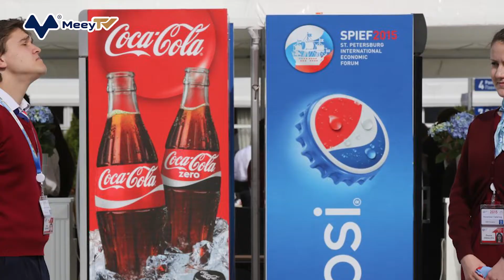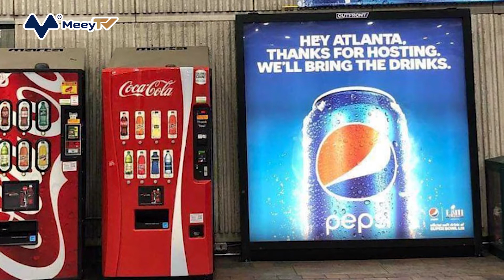NHÂN VIÊN COCA COLA ĐÁNH CẮP CÔNG THỨC & GẠ BÁN, PEPSI KHÔNG NHỮNG KHÔNG MUA MÀ CÒN BÁO CẢNH SÁT?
Có một câu chuyện khá kỳ lạ xảy ra vào khoảng năm 2005 như sau. Một số nhân viên của Coca Cola bị phát hiện đang cố bán công thức sản xuất bí mật của tập đoàn cho đối thủ Pepsi. Tuy nhiên, trái với những gì mọi người suy đoán, Pepsi không những không trả tiền để mua về công thức này mà họ còn giao nộp những tay này cho nhà chức trách và hợp tác trong một chiến dịch gài bẫy dàn dựng công phu.

Liệu có phải các nhà điều hành ở Pepsi đã từ chối cơ hội "nghìn năm có một" để kiếm được lợi nhuận lớn từ tổn thất của Coca Cola hay không?

Câu trả lời có lẽ là không!

Giả sử Pepsi biết công thức bí mật của Coca Cola và công bố nó để bất kỳ ai cũng có thể làm đồ uống có vị giống Coca Cola. Tác động sẽ là giá bán Coca Cola giảm mạnh (dù có thể nó không giảm đến mức giá của các loại Coca Cola "nhái").

Đây rõ ràng là chuyện tồi tệ đối với Coca Cola. Và nó cũng là chuyện tồi tệ với cả Pepsi. Lý do là bởi giá Coca Cola lúc này đã rẻ hơn nhiều nên mọi người sẽ chuyển từ Pepsi sang Coca Cola. Lợi nhuận của Pepsi có thể sẽ giảm.

Do vậy, nếu Pepsi có được công thức bí mật của Coca Cola, họ sẽ không muốn đưa nó cho ai khác. Vậy sẽ ra sao nếu họ giữ nó cho riêng mình và làm ra thứ đồ uống riêng có vị hệt như của Coca Cola?
Nếu Pepsi có thể thực sự thuyết phục được mọi người tin rằng đồ uống của họ giống hệt Coca Cola thì khi đó phiên bản Coca Cola do Pepsi làm và Coca Cola thật sẽ trở thành cái mà các nhà kinh tế gọi là "Sản phẩm thay thế hoàn hảo".

Khi hai hàng hoá về cơ bản có thể thay thế được cho nhau trong suy nghĩ của người tiêu dùng, cuộc cạnh tranh giá sẽ trở nên khốc liệt và lợi nhuận sẽ rất thấp. Cả Coca Cola lẫn Pepsi đều chẳng được lợi lộc gì từ việc này cả.

Khi giá Coca Cola giảm, người tiêu dùng sẽ đổi từ Pepsi gốc sang Coca Cola hoặc Coca Cola do Pepsi làm. Bất kể thế nào, loại đồ uống này sẽ mang về lợi nhuận thấp hơn nhiều so với Pepsi gốc.
Rốt cuộc, công việc kinh doanh của cả Coca Cola và Pepsi rất có thể sẽ đi xuống nếu Pepsi có được công thức bí mật của Coca Cola và làm gì đó với công thức này.
Trở lại với câu chuyện ban đầu, nhiều người có thể đánh giá các lãnh đạo của Pepsi đã hành động có đạo đức và đáng khen khi giao những kẻ bị tình nghi ăn cắp bí quyết của Coca Cola cho nhà chức trách.

Nhưng, nếu vận dụng lý giải kể trên, bạn sẽ chợt nhận ra, thực tế hành động của các lãnh đạo Pepsi chứng tỏ họ là những nhà kinh doanh đại tài!